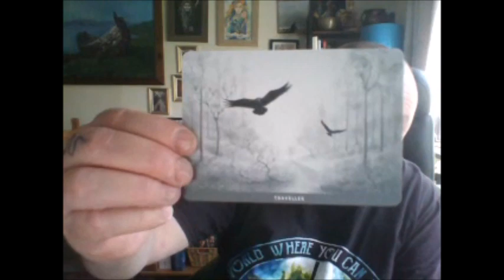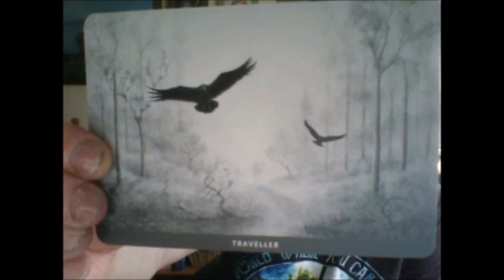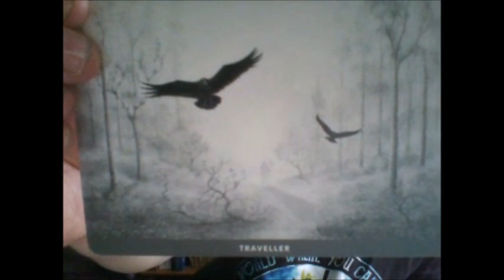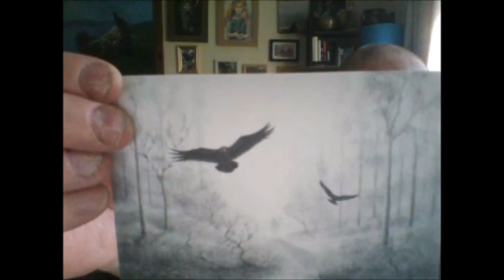New Moon - New Beginnings - New Horizons - Oracle Card Insight The Traveller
A beautiful little share and update from me, as we approach this coming New Moon!!

Within this video I used a wonderful little deck The Art and Soul Oracle deck from John and Emma Wakefield.

For those of you that are a part of our Beyond The Hedge Community you will find a beautiful deeper insight available in the coming hours!!